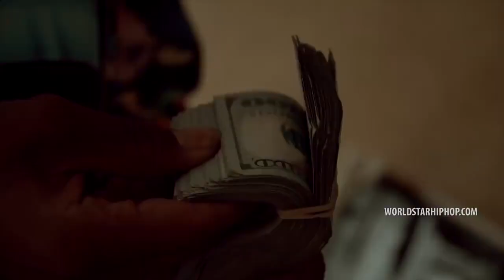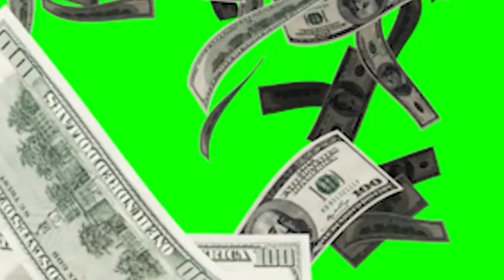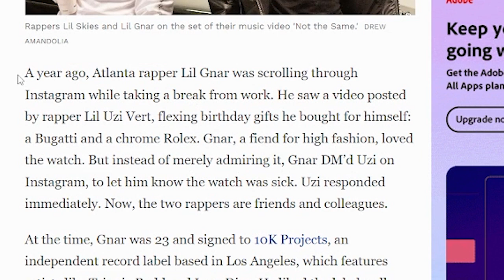The Story Of Lil Gnar (King Of Connections)